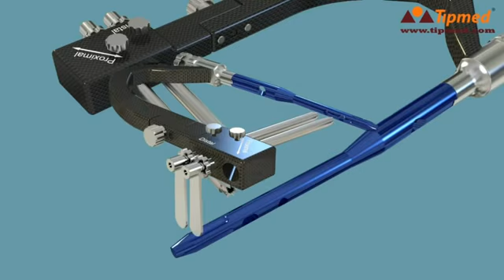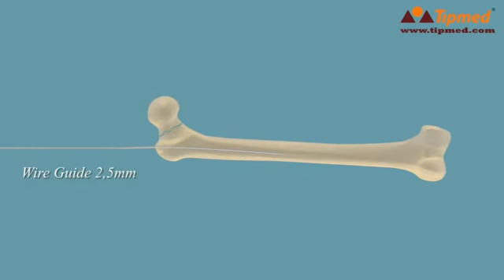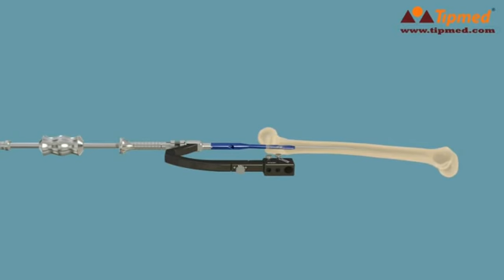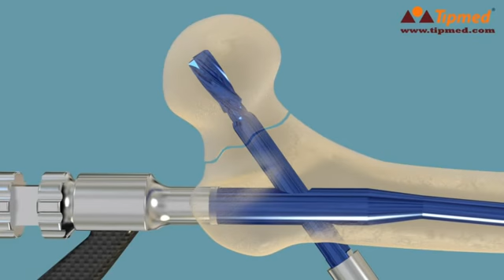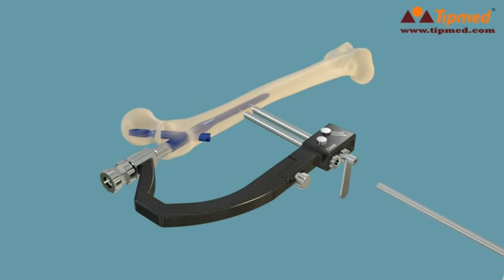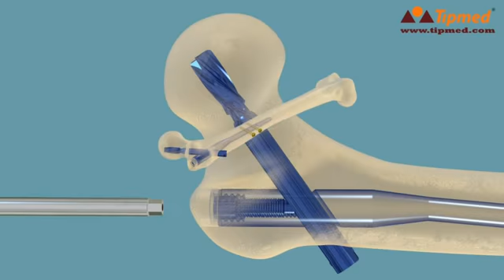TPM PFN Antirotator Compresive Proximal Femoral Intrameduller Nail